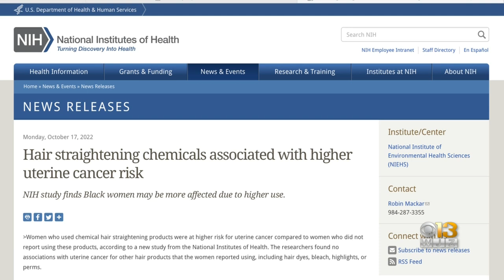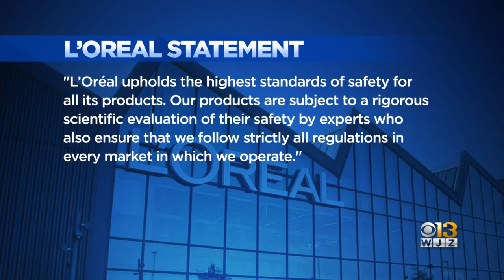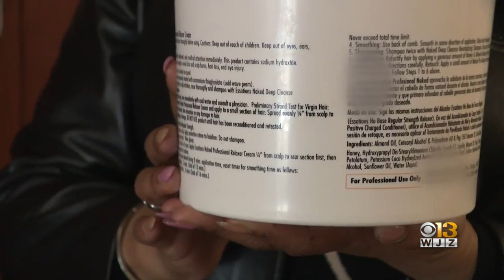Can hair relaxer cause uterine cancer? Hairstylists and oncologists weigh in